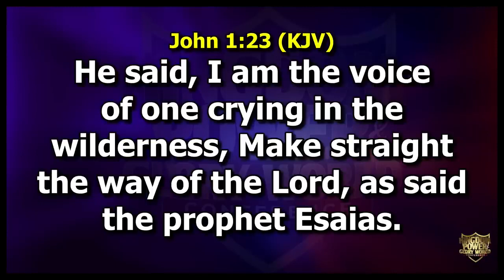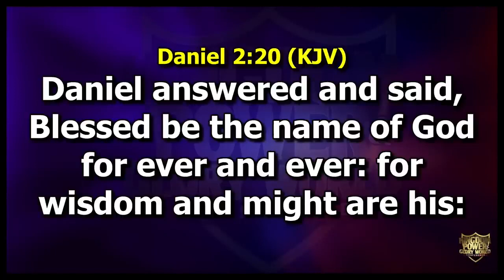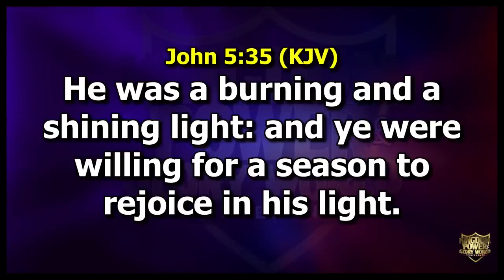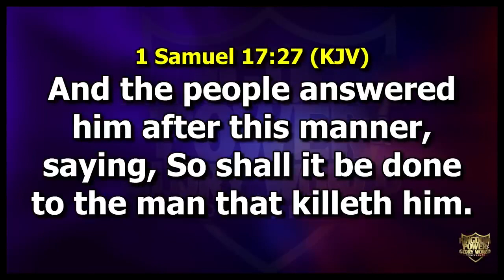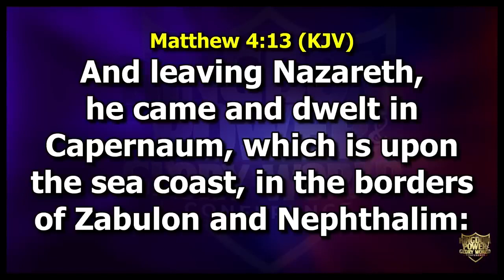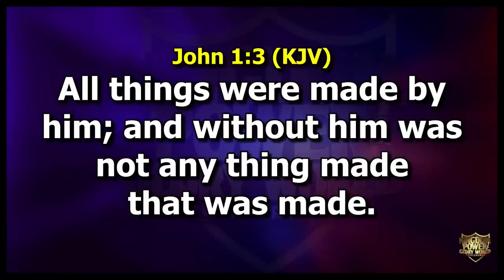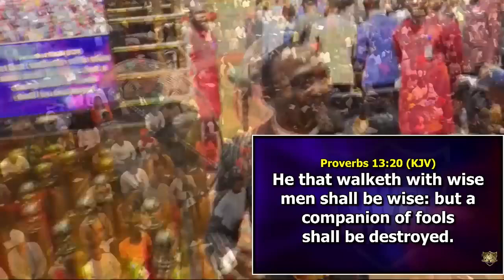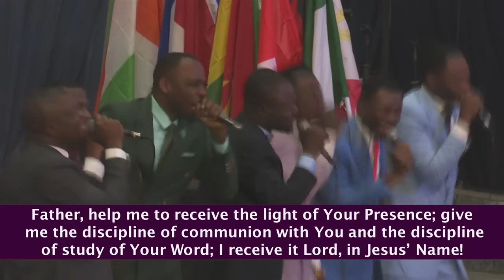THE DEATH TO SELF WAY OF THE GLORY | DR PAUL ENENCHE